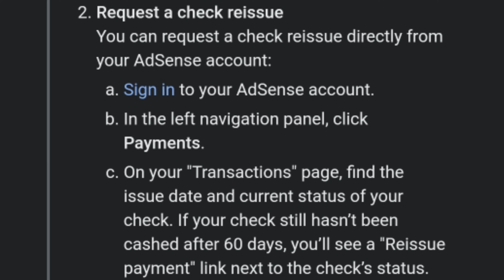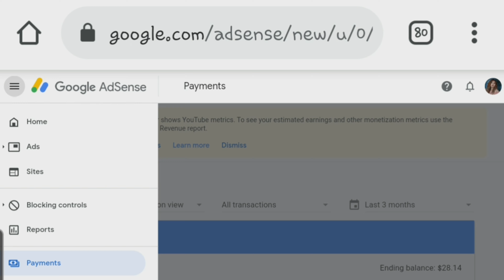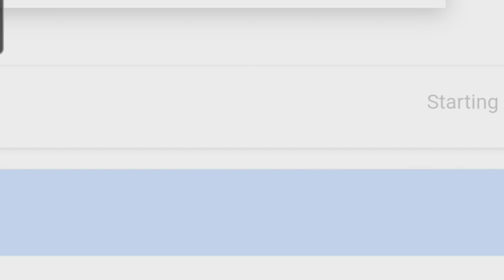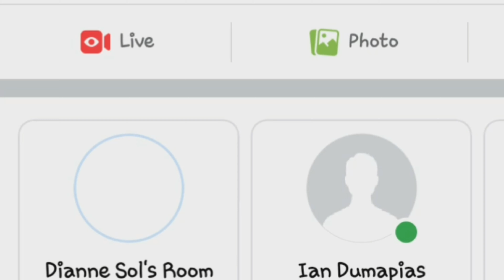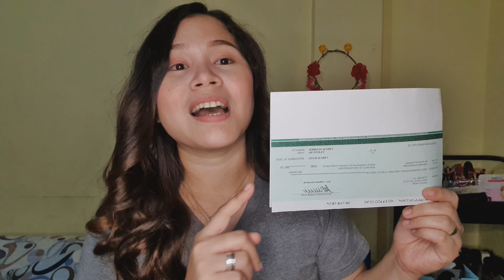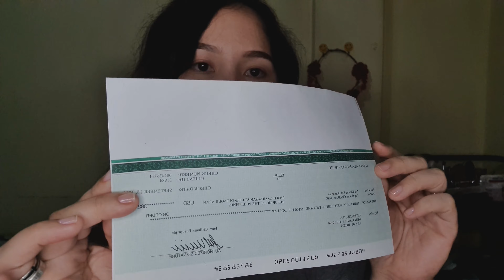HOW TO RESSOLVE OR CLAIM GOOGLE ADSENSE PAYMENT CHECK NOT ARRIVED | YOUTUBE SALARY |PHILIPPINES🇵🇭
Hello everyone!In this video is about my experience how i claim and reissue my check that didn't arrive!

Spread ❤